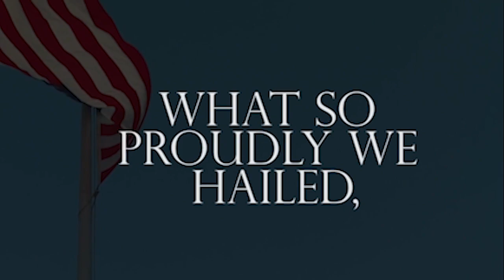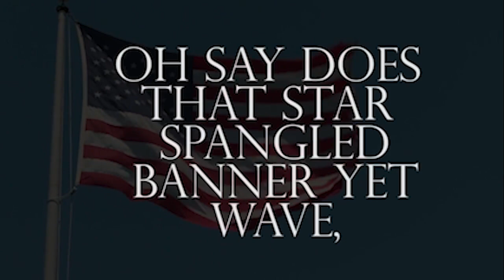20230602 EP 40